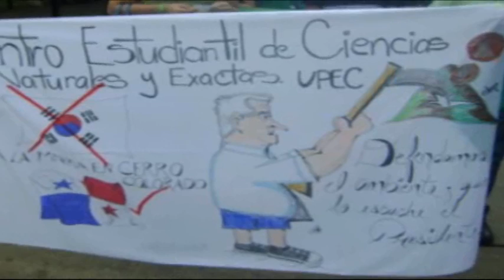FRENADESO Noticias 28 de mayo de 2010.wmv